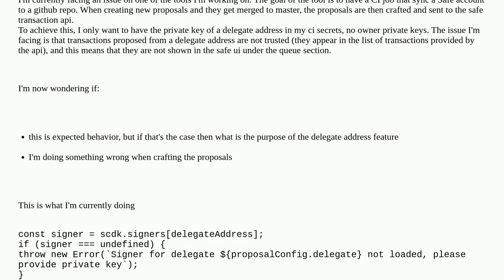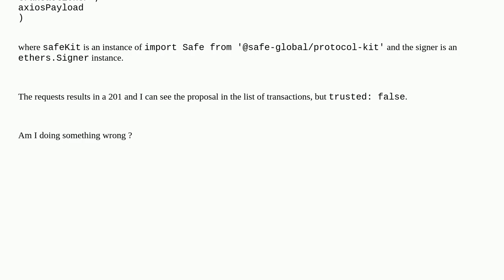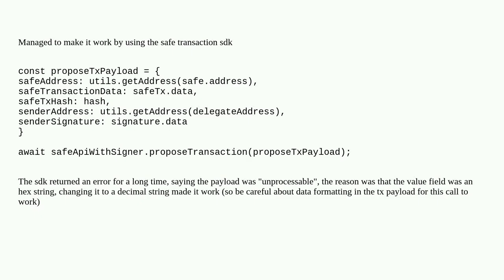Ethereum: Proposed Safe transaction from delegate address is not trusted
Proposed Safe transaction from delegate address is not trusted

A special thanks goes out to the community

  safe-core-sdk safe gnosis-safe